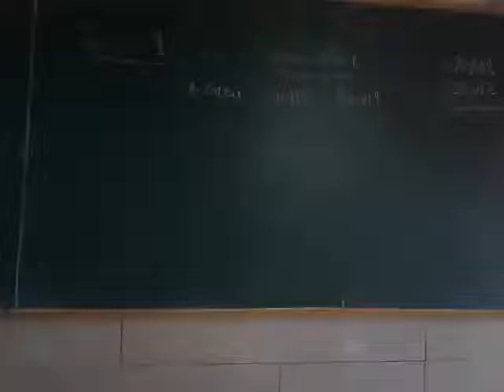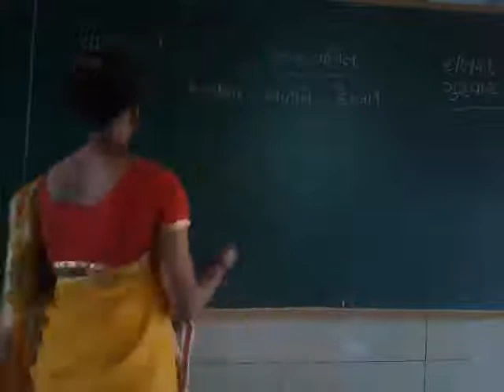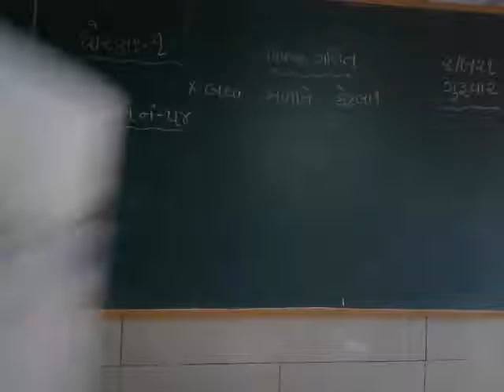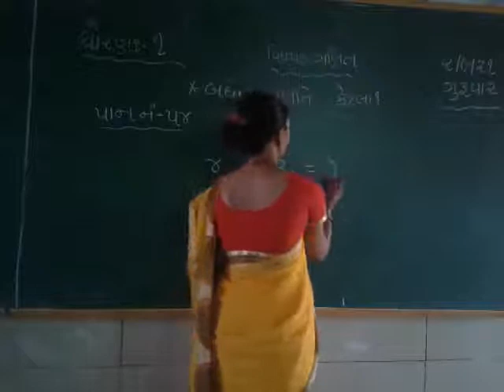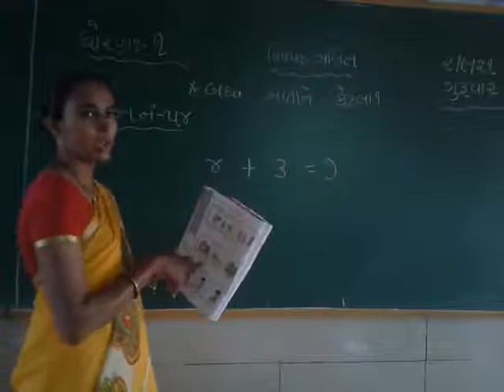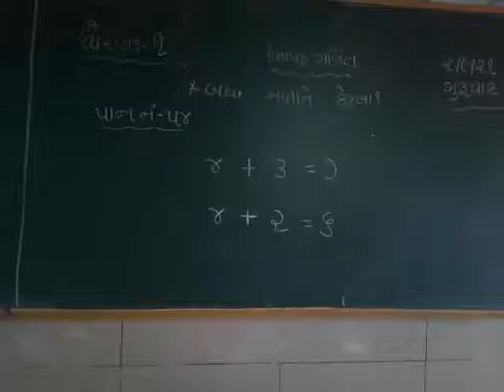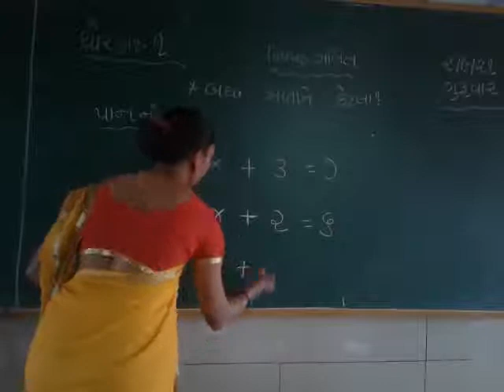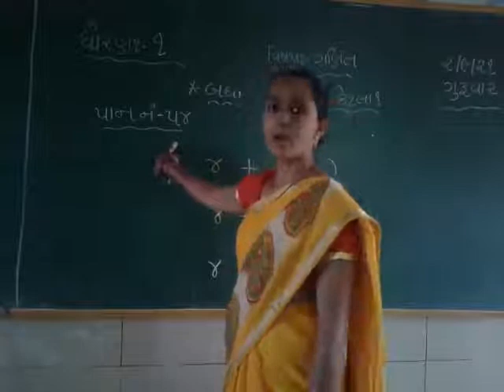STD 1 MATHS 3 9 2021